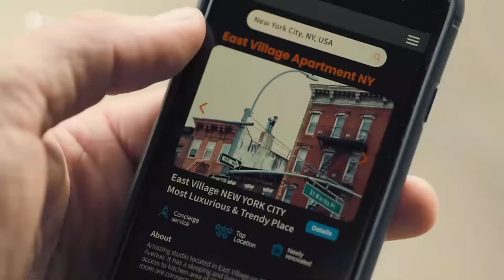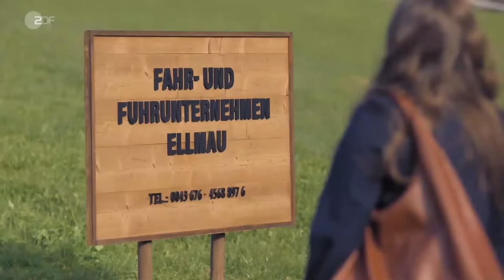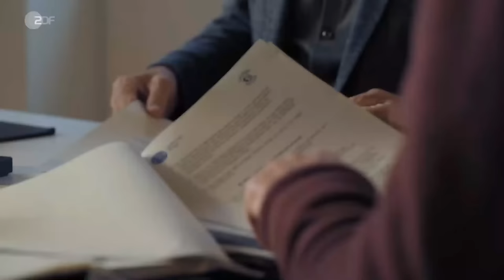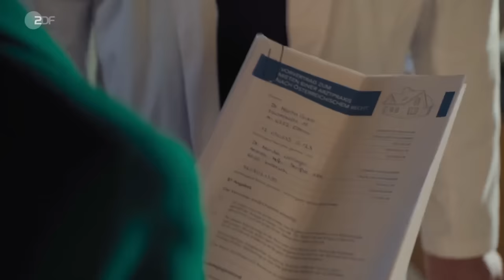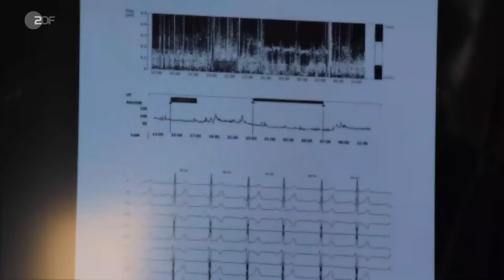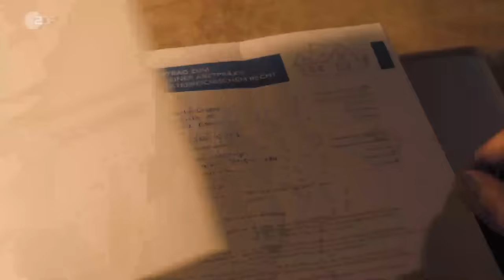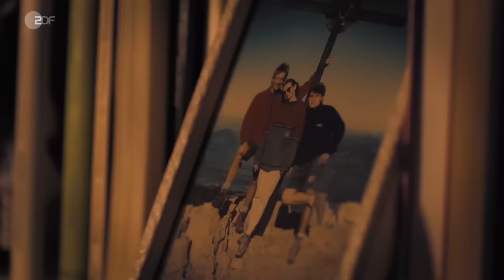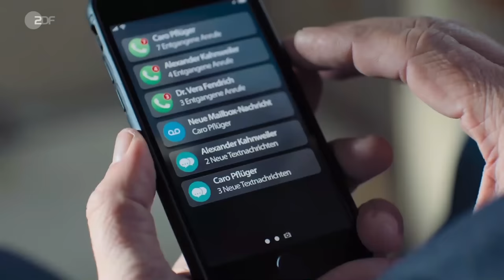Górski Lekarz S16E08 Powrotna Droga